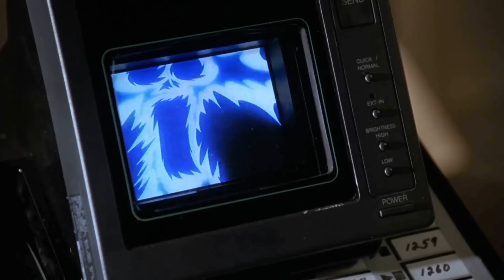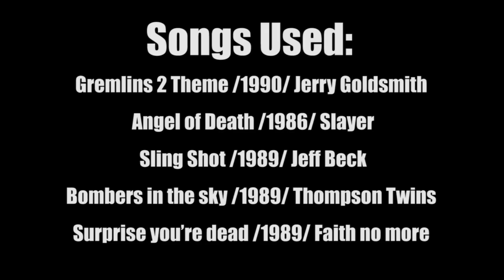10 Amazing Facts About Gremlins2